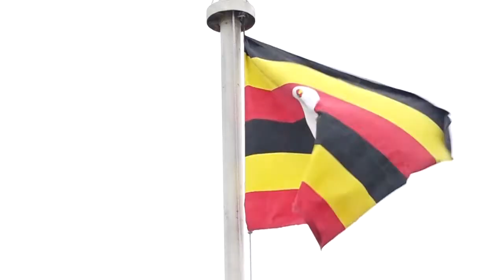ENSONGA Z'AMAFUTA AGAYINGIRA MU UGANDA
BA MINISITA BA UGANDA NE KENYA BASISINKANYE, BIIBINO EBIVUDDE MU NSISIINKANO